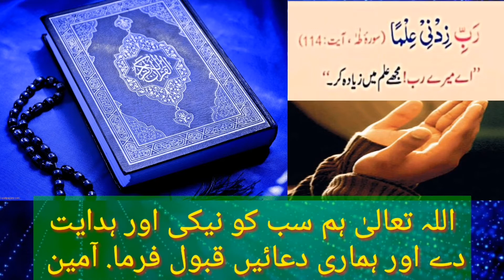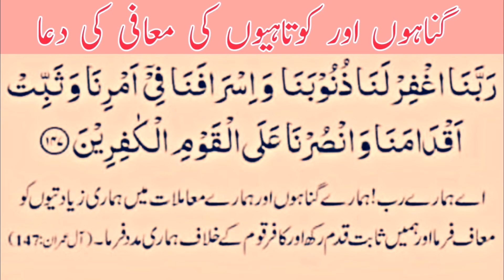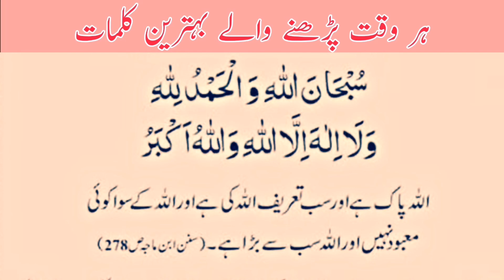Qurani Duaain | Rabbi Duas | Rabbana Duas in Arabic with Urdu Translation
Qurani Duaain,
Rabbi Duas,
Rabbana Duas,
Quarani Duain in Arabic with translation in Urdu,
duaain,
masnoon duain,
beautiful qurani duain,
qurani duain with urdu translation,
rabbana and rabbi quranic dua with urdu meaning,
qurani ayat,
islamic duain,
dua for all problems,
dunya main kaamyabi ki dua,
akhrat main kaamyabi ki dua,
gunahon sy muaafi ki dua,
fikron sy azadi ki dua,
waaldain k lye duaen,
ehal o ayaal k lye dua,
hazrat adam ki dua,
hazrat musa ki dua,
hazrat younis ki dua,
hazrat ayub ki dua,